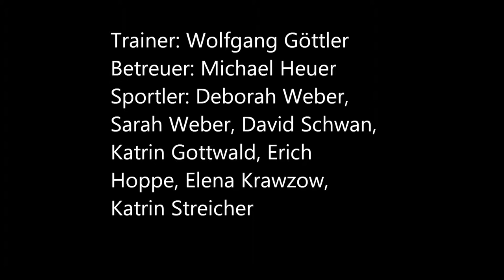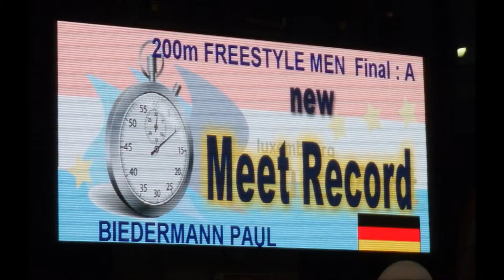Euromeet Luxemburg 12.02.2014 - SSV Nürnberg Damen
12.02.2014 Euromeet Luxemburg - mit der Weltelite am Start...
Nach drei Jahren Pause, nahm die Schwimmabteilung wieder an einem der hochkarätigsten europäischen Schwimm-Meetings, dem Euro Meet in
Luxembourg teil. Katrin Gottwald, Elena Krawzow, Katrin Streicher, Deborah und Sarah Weber, Erich Hoppe, sowie David Schwan, starteten unter anderem neben Doppelweltmeisterin Katinka Hosszu oder Vizeweltmeister Laszlo Cseh. Auch die deutsche Nationalmannschaft war mit zahlreichen Athleten, des A- bis C-Kaders, unter anderem dem Vizeweltmeister Marco Koch, und dem Bundestrainer vor Ort.